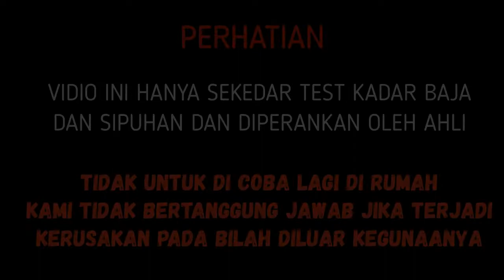Review | SHIN GUNTO BLACK SAKAI CUSTOM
Untuk INFO dan PEMESANAN silahkan klik link di bawah